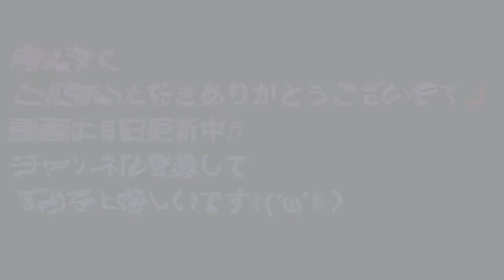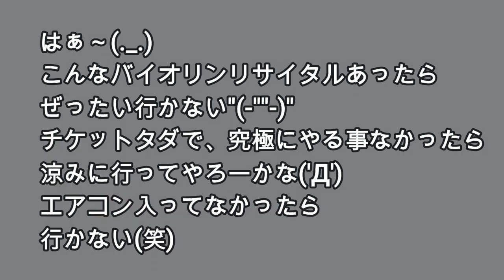【僕の今日の１日】無観客バイオリンリサイタル！ 子猫一匹だけ。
バイオリニストうっしー・・・(._.)

新潟県上越市の自動車屋【Nモータース】です。

自動車🚗、バイク、自転車、小型農機具、除雪機、小型建設機械、模型ラジコン🛬、様々な修理＆整備🔧
会社で飼っているペット達(セキセイインコ🐦(キットくん)/ハムスター3匹🐹(マイケルくん・デボンちゃん・カールちゃん)/グッピー🐠/子猫🐈‍⬛トラくん)、
上越地域の名所巡り🌸、食レポ(コンビニスイーツ🍰など)etc...

SUZUKI ジムニー(H8年式／JA22W)で
色々な場所へ出掛けたりします⛺

楽しく面白いSTAFFが毎日更新中です📺😁

～皆様の声お聞かせください～
見てみたい場所、食レポして欲しい物、車やキャンプ、
ペット達の事などなど、
動画に関するリクエスト、ご意見・ご感想、
お気軽にコメントやメッセージをください♪

社長がつぶやいています♪

〒943-0853
新潟県上越市島田2705

●新車、中古車販売
●車検整備
●点検修理
●東京海上日動火災保険㈱代理店